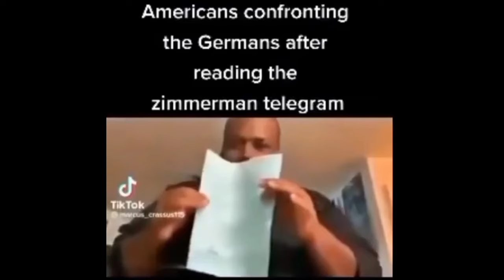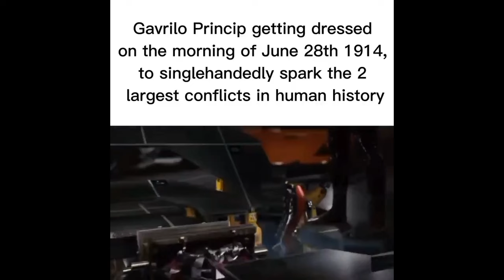History Memes that restore the USSR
History Memes